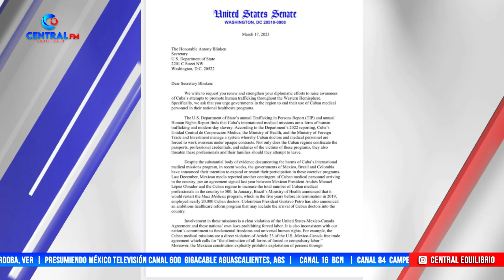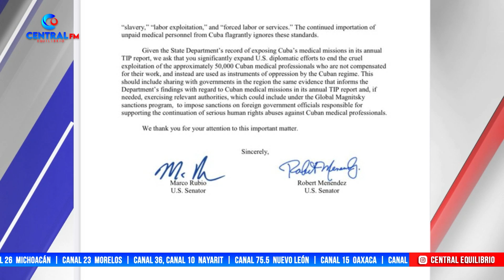Trump realiza acto político junto a seguidores que invadieron el Capitolio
Frente a una posible causa penal en su contra, Donald Trump realizó este fin de semana un acto político en Waco, donde habló con desprecio de los fiscales que lo investigan.

Con una mano colocada sobre su corazón, Trump se mantuvo de pie en forma solemne cuando su concentración dio inicio con una canción llamada “Justice for All” interpretada por un coro de personas que fueron apresadas debido a su participación en el asalto al Capitolio federal el 6 de enero de 2021.

De esto y más, nos habla Adriana Braniff en su Comentario Internacional.